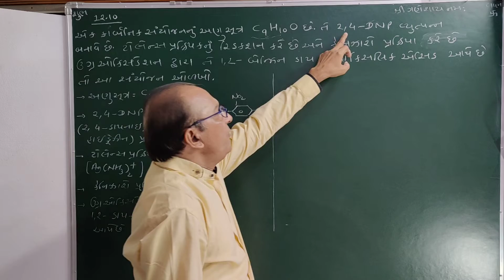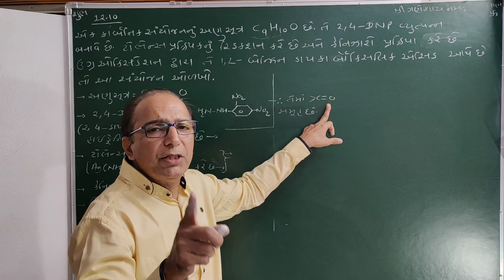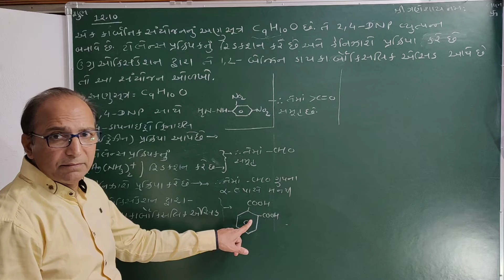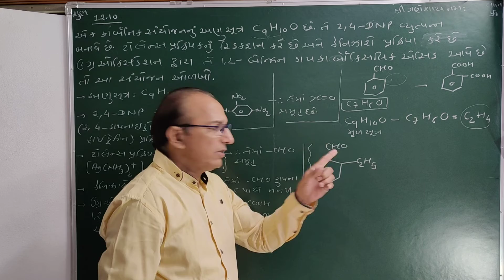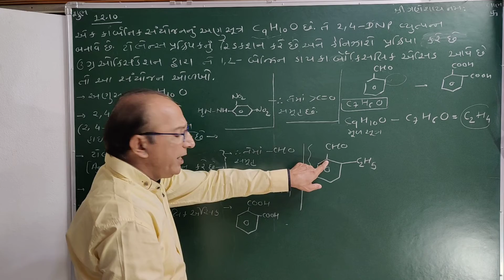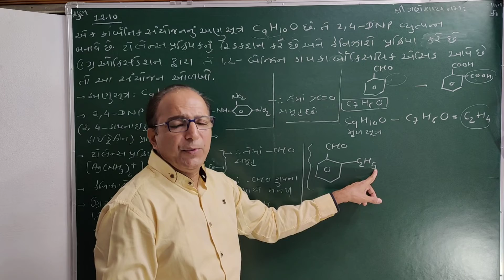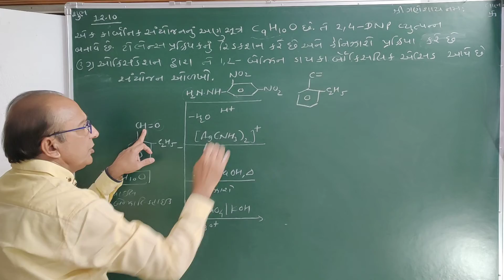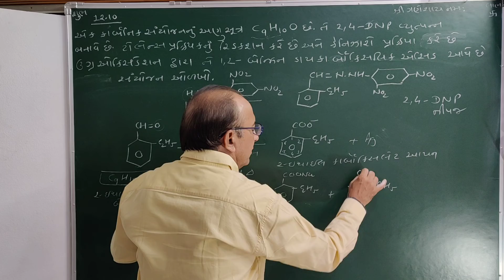(L-9)આલ્ડિહાઈડ,કીટોન, કાર્બોક્ઝિલિક એસિડના સ્વાધ્યાયનાે પ્રશ્ન-(12.10)-NCERT-JEE-NEET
Ch-12-પ્રશ્ન-(12.9)